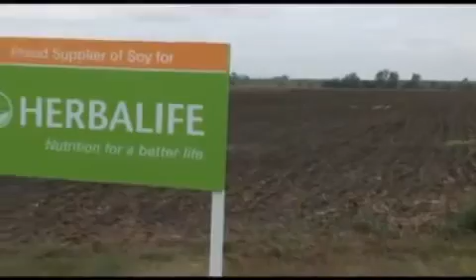Полный цикл производства продуктов Гербалайф Herbalife)